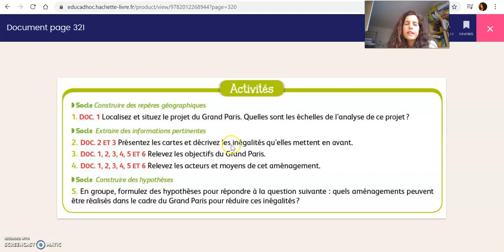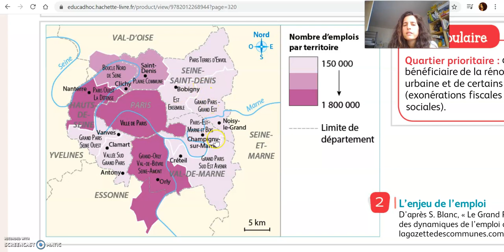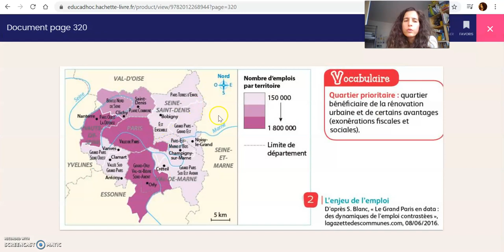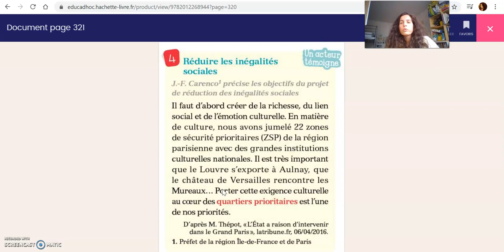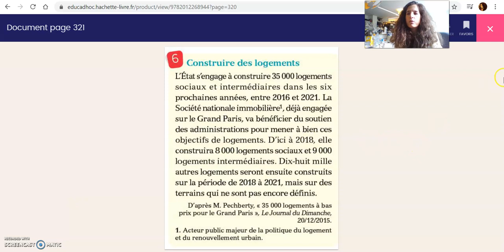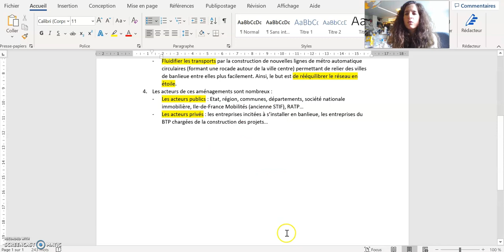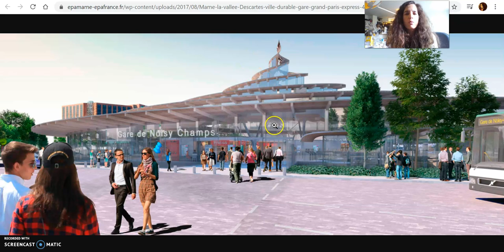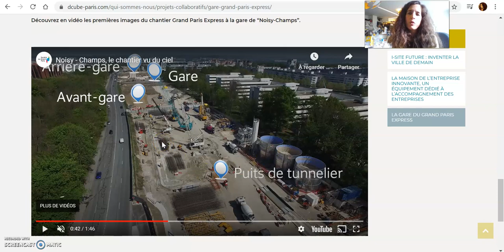Le Grand Paris : un projet pour corriger les inégalités du territoire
Quelles sont les inégalités du territoire dans l'aire urbaine de Paris ? Comment le projet du Grand Paris compte-t-il les réduire ?